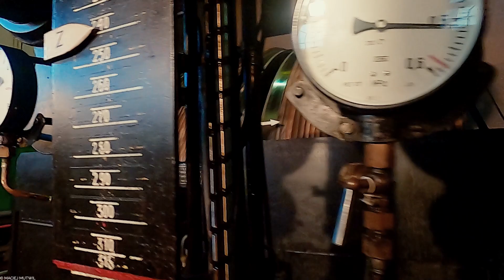Ascending the Kolejowy shaft tower - Guido coal mine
[EN]
Last year, thanks to the kindness of the Historic Guido Mine in Zabrze I had the opportunity to ascend the tower of the "Kolejowy" Shaft. The tower was built in 1931.

[PL]
W ubiegłym roku dzięki życzliwości Zabytkowej kopalni Guido w Zabrzu miałem możliwość wejścia na wieżę szybu "Kolejowego". Wieża została zbudowana w 1931 roku na miejscu starej, drewnianej konstrukcji.

Muzyka: COAG "Is This the way it Ends 2020"